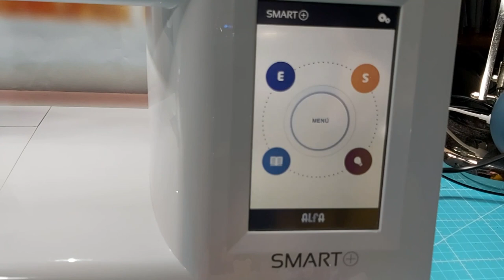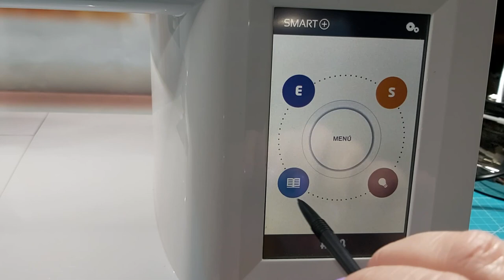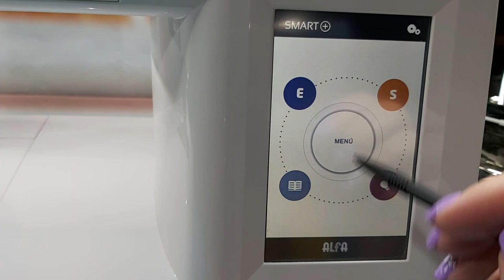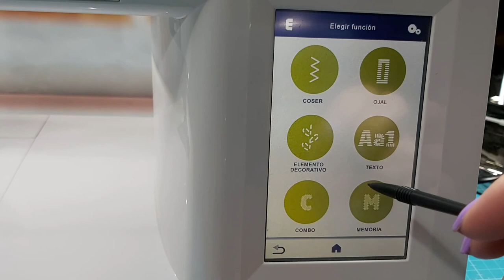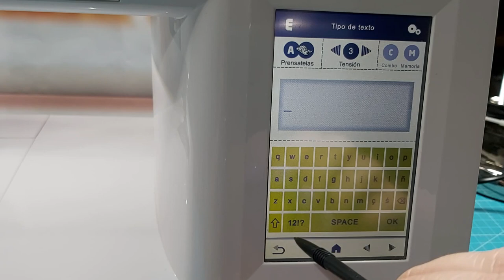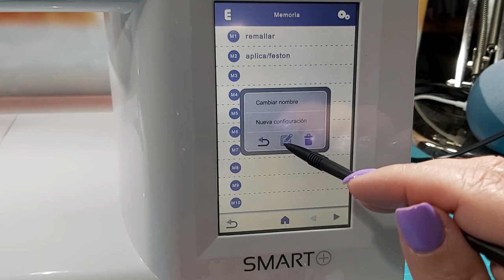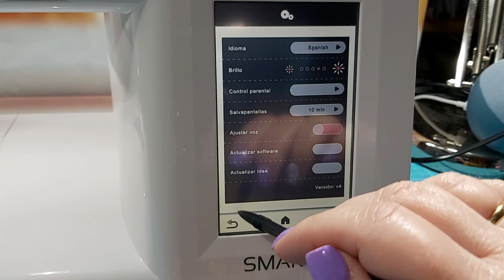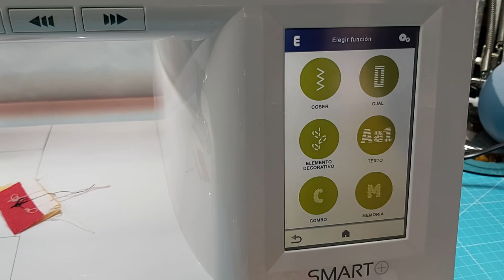🧵Mi máquina de coser🧵ALFA SMART PLUS